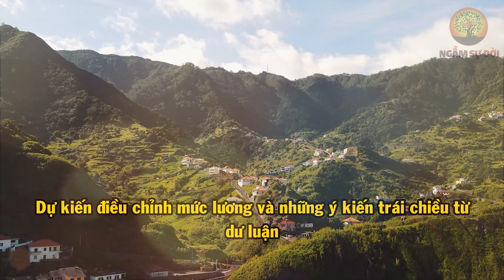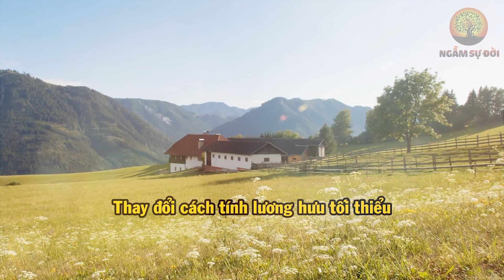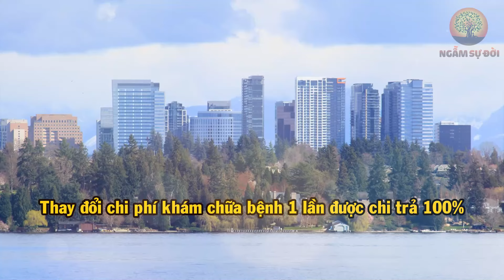"LƯƠNG HƯU Thế Này Chúng Tôi Sống Sao?"| Ngẫm Sự Đời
Ngẫm Sự Đời là nơi cung cấp cho quý vị những bài học , những kiến thức về triết lý cuộc sống, lời dạy của người xưa. Từ đó, bạn có thể vận dụng vào trong mối quan hệ xung quanh: vợ - chồng; cha mẹ - con cái; bạn bè; đồng nghiệp... Nếu quý vị có hứng thú với những bài học trong cuộc sống được người xưa, cổ nhân truyển lại, mong muốn sống 1 cuộc sống an nhàn, bình yên, hạnh phúc hãy ấn Nút Đăng Ký Kênh và Nút Chuông để theo dõi chương trình hàng ngày nhé.
- Biên tập nội dung: Tuệ Tâm
- Dựng video: Trường Giang
- Giọng Đọc: Anh Khôi
- STK: 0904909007 (Chủ tài khoản: Do Phuong Hao)
- Ngân Hàng Việt Nam Thịnh Vượng - VP bank